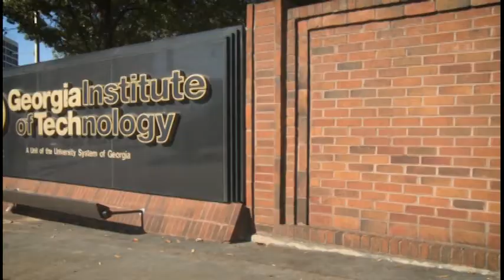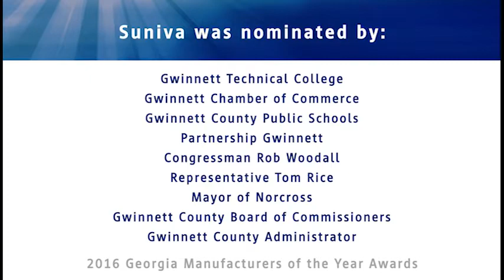Suniva Awarded Manufacturer of the Year, 2016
Suniva is the leading U.S.-born, U.S.-operated manufacturer of high-efficiency crystalline silicon photovoltaic (PV) solar cells and high-power solar modules. The company is known for its high-quality products, industry-leading technology, reliable performance, and high power density. Headquartered in metro-Atlanta, with manufacturing facilities in Georgia and Michigan, Suniva sells its advanced PV products globally. suniva.com